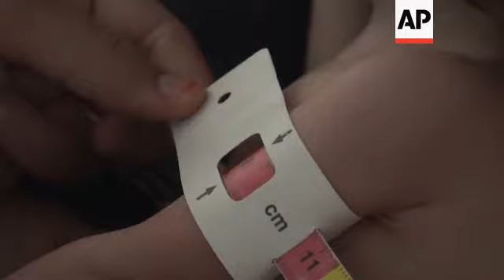Niños sufren de malnutrición severa en Yemen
(20 Nov 2020) RESTRICTION SUMMARY:

STORYLINE:
++EDITORS PLEASE NOTE - CONTAINS IMAGES OF EMACIATED CHILDREN++
ASSOCIATED PRESS
Hajjah Governorate, Yemen - 08 Noviembre 2020

Los gemelos Mohamed y Ali Hassan al-Jumaai parecen retorcerse de dolor, no por una enfermedad en particular, sino por la hambruna, son sólo dos de los millones de yemeníes que se enfrentan a la hambruna en este país devastado por la guerra.

La desnutrición y la malnutrición aguda, en particular entre los niños, están muy extendidas en todo el Yemen.
Según agencias de la ONU al menos 98.000 niños menores de cinco años en el sur de Yemen podrían morir de desnutrición aguda severa.

Mohamed y Ali, que tienen 18 meses de edad, pesan sólo unos 3 kilogramos, o 6,6 libras cada uno, menos de un tercio del peso que deberían tener, según su médico.

SOUNDBITE : Yahia Jahaf, médico del campamento de Al-Ziyad:
"Los dos niños tienen desnutrición aguda severa con complicaciones. La semana pasada fueron recibidos para el tratamiento de la desnutrición, pero su condición no mejoró debido a las complicaciones durante su tratamiento como resultado de la neumonía".
Nacieron de un granjero yemení del distrito de Harad, en la provincia septentrional de Hajjah, en la frontera con Arabia Saudita y ahora están en un campamento para desplazados en el distrito de Abs.

SOUNDBITE: Qasem al-Jumaai, abuelo de los gemelos Mohamed y Ali:
"Huimos de la zona de al-Qaem hasta aquí, después de que los aviones nos golpearan con 15 misiles y dos de los nuestros fueran asesinados. No tuvimos otra alternativa que huir hasta aquí, ¿qué debemos hacer?"

La guerra y la pandemia de coronavirus han asestado golpes consecutivos a lo que ya era el país más pobre del mundo árabe con la peor crisis alimentaria del mundo.